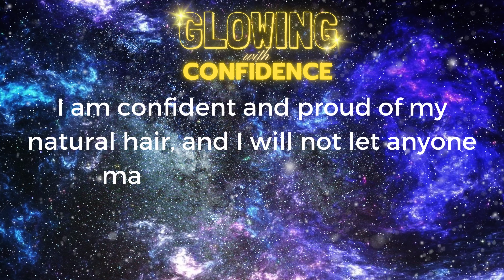Embrace Your Crown: Affirmation for Natural Hair!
💛 Transform your life with the '21-DAY CHALLENGE' and invest in your self-love journey!

Join Laura Light in a transformative video celebrating the beauty of natural hair. This empowering session is dedicated to Black Women, honoring our heritage and cultural identity. With a focus on self-love and self-acceptance, Laura takes you on a journey of hair care and appreciation, breaking free from societal norms. Through positive affirmations and empowering messages, she uplifts your self-esteem and fosters Black Women empowerment. Discover the magic of natural hairstyles for Black Women and embrace your unique beauty! Get ready to shine with confidence as you embark on this empowering experience of self-love and GLOWING WITH CONFIDENCE.

📔 IS GLOWING WITH CONFIDENCE FOR YOU?
💜 Are you tired of feeling insecure, unworthy, and unloved? Do you struggle with negative self-talk and constantly put yourself down? As a Black woman, you may have experienced the pain of being told that you are not good enough, not pretty enough, or not smart enough. But it's time to change that narrative and awaken the divine goddess within you.

💜 'GLOWING WITH CONFIDENCE' is a powerful and empowering book of positive affirmations specifically designed for Black women to increase self-love, care, and confidence. With over 1,000 unique and hand-written affirmations, you will find the perfect words to speak to yourself and awaken your inner beauty.

💜 It's time to start loving yourself unconditionally, to embrace your unique qualities, and to shine as the beautiful goddess you are. So if you're ready to increase your self-worth, build your confidence, and awaken your inner glow, buy 'GLOWING WITH CONFIDENCE' on Amazon now. Let's start this journey of self-love together.

✨ GLOWING WITH CONFIDENCE empowers Black Women with special positive affirmations that awaken their divine goddess within.

🌅 "Affirmation of the Day" and "Morning Affirmations" are pulled from the Amazon bestselling book, 'GLOWING WITH CONFIDENCE: Empowering Positive Affirmations For Black Women To Increase Self Love, Care & Awaken The Divine Goddess Within' by Laura Light.

💛 Join the community of confident, empowered Black Women who radiate love and light. Awaken your inner goddess and tap into your divine potential with these unique affirmations!

🌎 Let's uplift each other and raise the consciousness of humanity, one affirmation at a time!

- Laura Light

🌕 WHO IS LAURA LIGHT?:
Laura Light is pure positive energy, love, light, and bliss, that exists as a collective state of higher consciousness, committed to helping individuals access their higher-selves and tap into their divine potential. The positive frequency of Laura Light is accessible to anyone who is open to receiving it. Through a variety of creative mediums, Laura Light spreads unconditional love and light to uplift the consciousness of humanity.